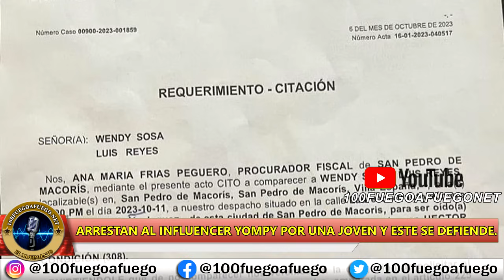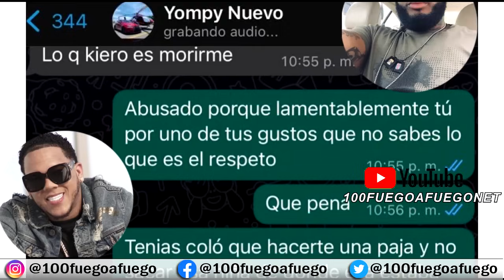Yompy Preso Se Defiende De La Acusación En Su Contra Por Hermana De Chiky El De La Vaina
Yompy De El Viejo Liopo Preso Se Defiende De La Acusación En Su Contra Por Hermana De Chiky El De La Vaina